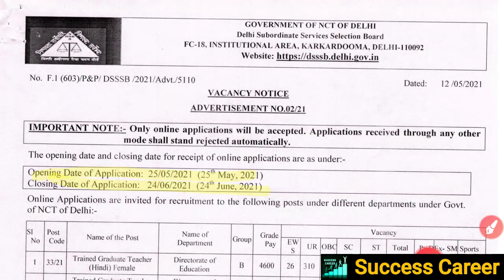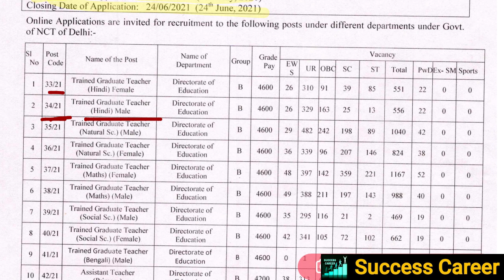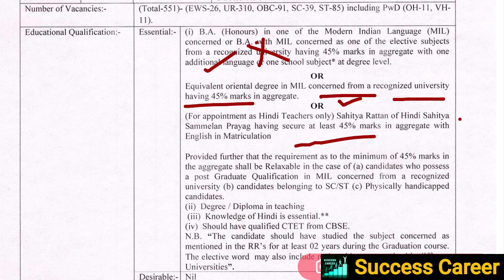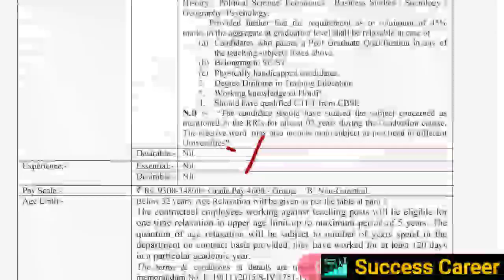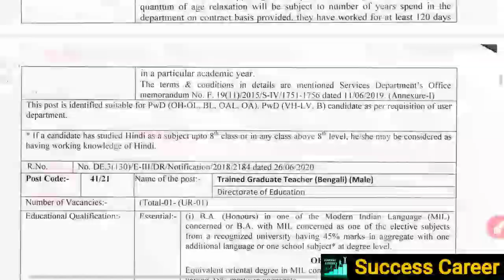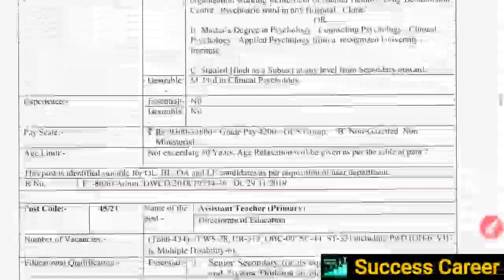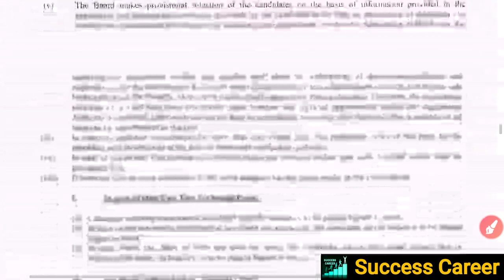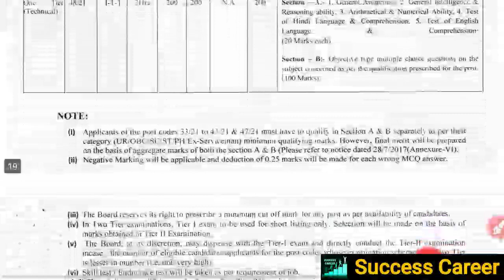DSSSB Recruitment 2021 | DSSSB VACANCY 2021 | DSSSB Application Form 2021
DSSSB Recruitment 2021 : LDC, Patwari, Clerk & TGT ¦ DSSSB TGT Vacancy 2021 ¦ DSSSB Online Form 2021 | DSSSB Recruitment 2021 | DSSSB VACANCY 2021 | DSSSB Application Form 2021

ABOUT CHANNEL
Regards:-
SUCCESS CAREER